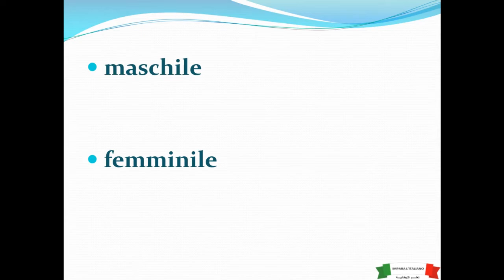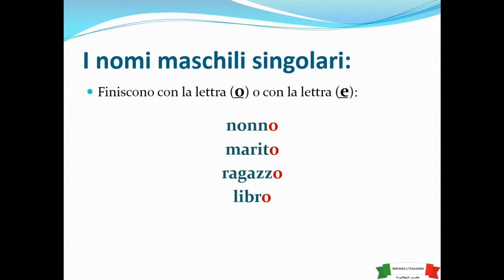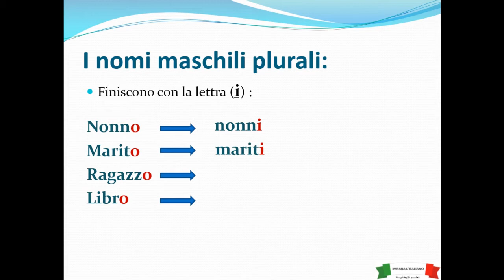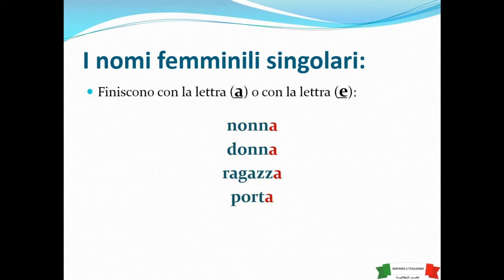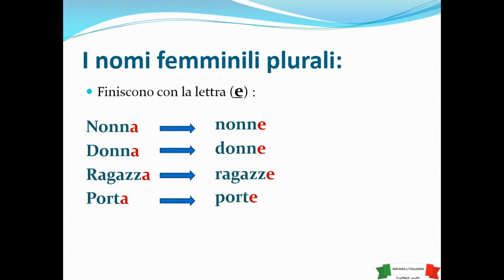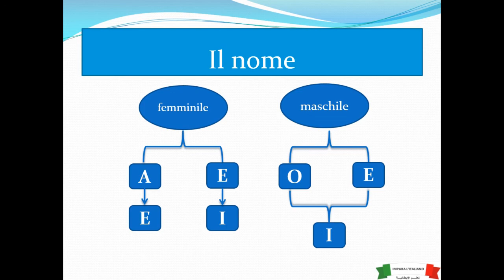أستاذة/ شيماء نبيل - لغة إيطالية - الحصة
أستاذة/ شيماء نبيل - مُعلمة اللغة الإيطالية ببرنامج الحصة